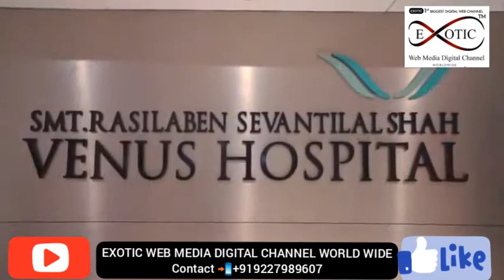Organ Donor Lt. Yesha Bharatbhai Mangukiya donate Life SURAT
357th Kidney and 144th Liver donation from Surat through Donate Life.
 salute parents of Cadaver Organ Donor Lt. Yesha Bharatbhai Mangukiya for their brave decision to donate the precious organs of their beloved daughter after doctors declared her brain dead.